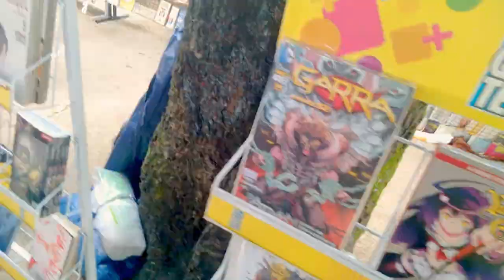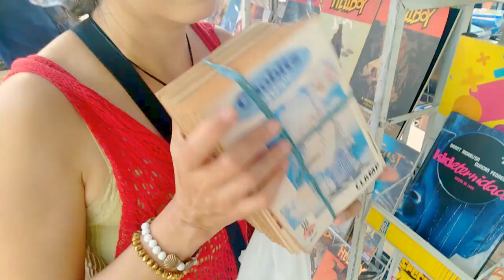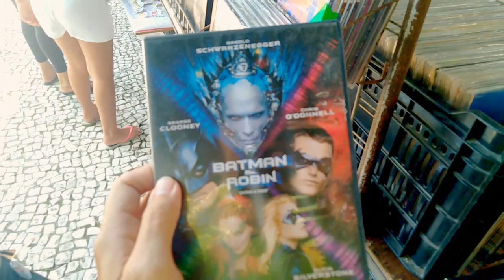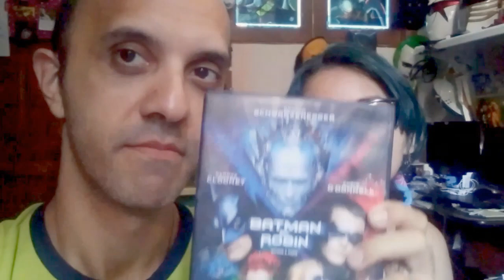Um passeio na Praça da República que rendeu novidades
Um dos pontos de lazer dos moradores daqui de Belém do Pará também é um local cheio de potencial para achar itens para a coleção. Aproveitei o último domingo para ir lá e ver o que tem de bom rolando por lá.